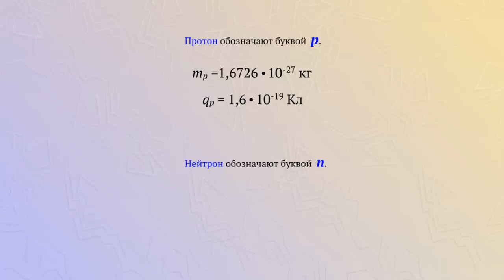Нуклоны: протон и нейтрон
Протон - заряженная частица входящая в состав ядра атома.
Масса и заряд протона определены экспериментально.
Нейтрон - нейтральная частица, входящая в состав ядра атома.
Заряд у нейтрона отсутствует, а масса немного больше чем у протона.